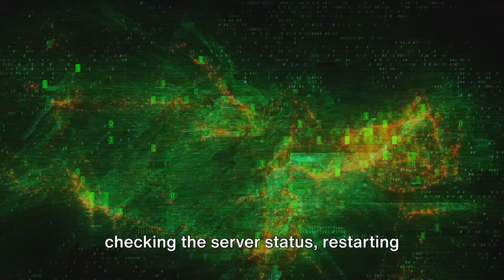How To Resolve VRChat Error Code 0?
Decoding VRChat Error Code 0: A Quick Fix Guide by Quaries

OUTLINE:
00:00:00
Introduction to VRChat Error Code 0
00:00:29
Troubleshooting Steps
00:01:18
Summary and Conclusion
00:01:54
Untitled Chapter